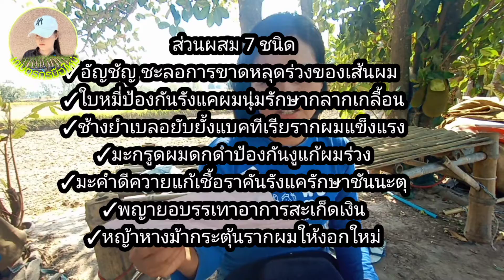ลดผมร่วง ลดรังแค ด้วย NATURE SHINE Review by -Joywirun Wirunchana-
เนเจอร์ไชน์เป็นแบรนด์น้องใหม่มาแรงในด้านการดูแลเส้นผมและหนังศีรษะกำลังเปิดตัวสินค้าตัวแรกเป็นแชมพูสมุนไพร      ต่อไปจะมีผลิตภัณฑ์     ทรีทเม้นท์ดูแลผมเสียสเปรย์ปลูกผมและวิตามินบำรุงผม

เนเจอร์ไชน์
✓แชมพูสมุนไพรสดลดผมร่วงเร่งผมยาวเพิ่มผมหนาดกดำช่วยให้รากผมแข็งแรง
✓อ่อนโยนปลอดภัยสูตรออร์แกนิค
✓ไม่มีสารซักฟอกรุนแรง SLS  SLES ( ฟองน้อยไม่ก่อให้เกิดการระคายเคือง)
✓ไม่มีซิลิโคน(ไม่ก่อให้เกิดสิว)
✓ไม่มีพาราเบน(ไม่ก่อมะเร็งในระยะยาว)
✓ไม่มีแอลกอฮอล์(ไม่ทำให้ผิวแห้ง)

*ราคารวมค่าส่งภายในประเทศ 390 บาทปริมาณ 250 ml

Line:@Natureshine(with@)